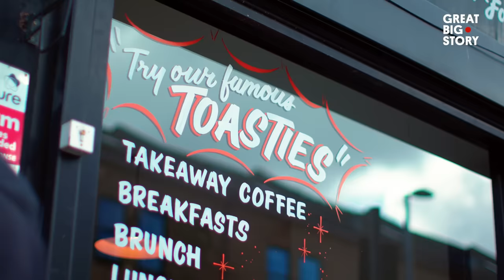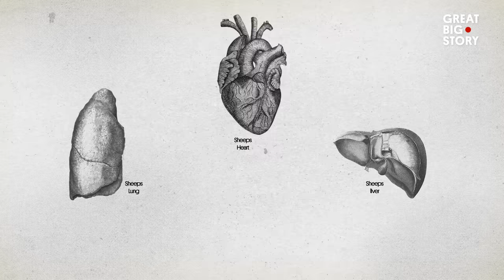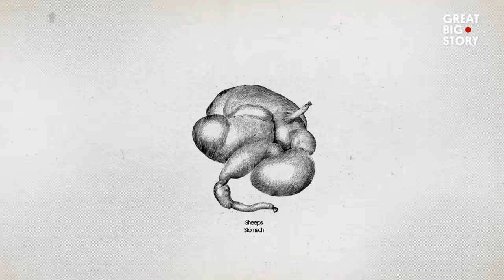How Haggis Made It Big In Japan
Everyone remembers their first grilled cheese sandwich; gooey, cheesy, toasty and warm. That’s exactly how Japanese couple Yoko and Okitsu felt when they stumbled upon Carol & Paddy's Deeney’s market stall one fateful afternoon on a trip to London.

What made Yoko & Okitsu’s sandwich truly memorable was that Deeney’s had decided to fill their ‘toasties’ with haggis, the traditional delicacy of Scotland. They loved the salty, savory and umami flavors of Deeney’s creation so much that they decided to take the recipe home with them. It wasn’t long before a Deeney’s franchise had been set up and the tasty treat was taking off in Tokyo.

This is the remarkable tale of how two cultures, worlds and food palette's have collided.

00:00 Intro
00:20 A trip to London
00:53 A haggis toastie epiphany
01:49 What is haggis?
02:20 Taking haggis to Japan
03:09 Delicious!